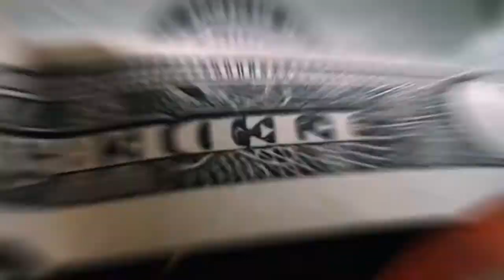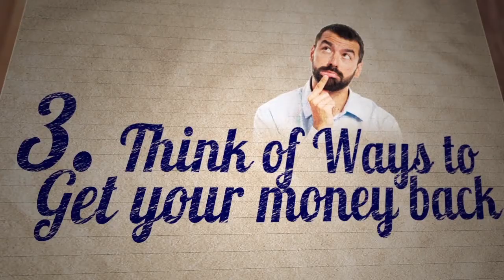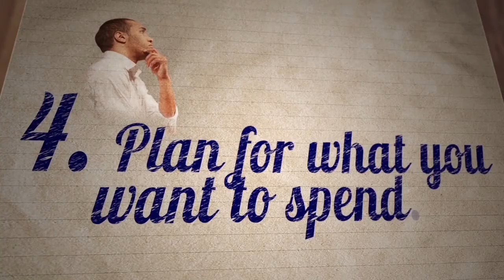Tips for Saving and Wise Spending | Save Lots of Money Fast!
The best tips and strategies to save lots of money fast and spend wisely.
  This video shows you 6 tips you can use to save money wisely especially in a time where everything around you sucks from your wallet in one way or the other.

 1. Try to Save.
 2. Close your Eyes.
 3. Think of Ways to Get Your Money Back.
 4. Plan For What You Want to Spend.
 5. The Saving Formula
 6. Just Do It.

 Hope this video helps you in your pursuit to save.

More videos like this will be uploaded to this channel.